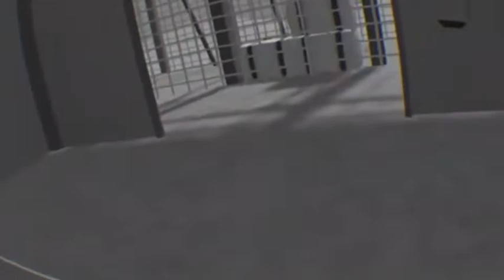400 SUBSCRIBER SPECIAL!!